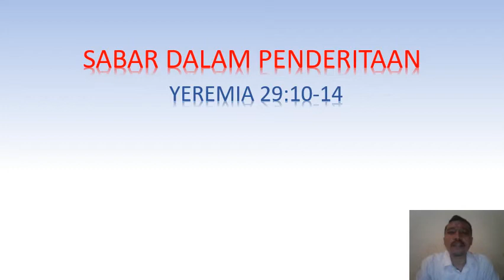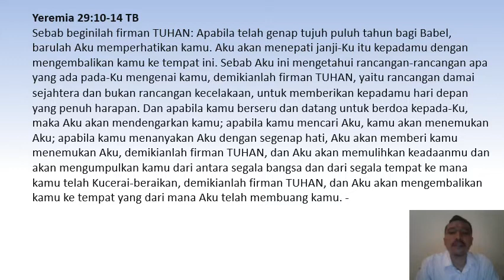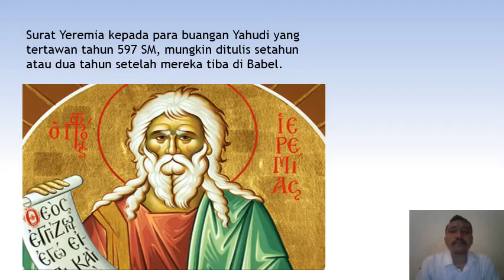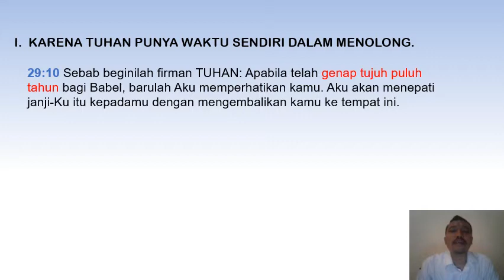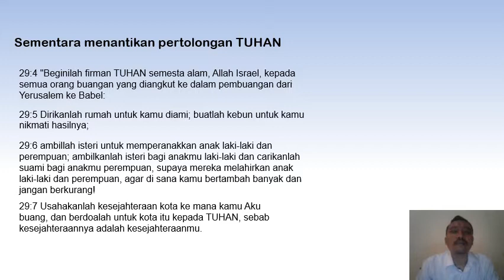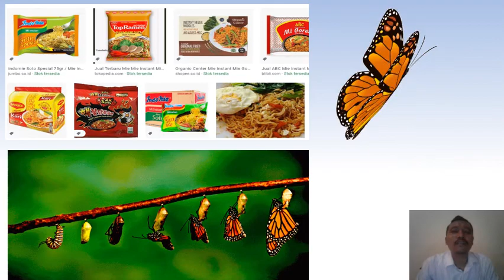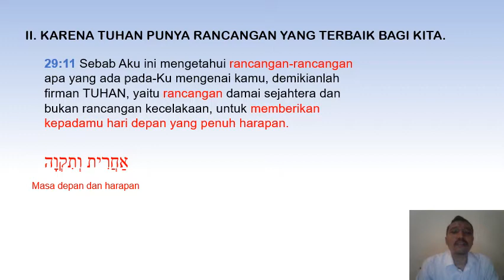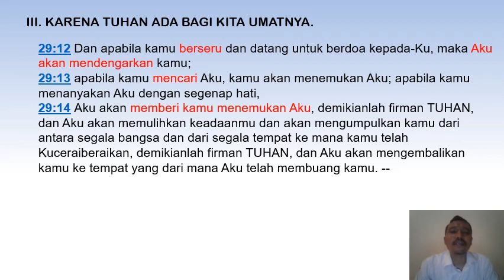SABAR DALAM PENDERITAAN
Renungan Yeremia 29:10-14.

Khotbah Yeremia 29.
Eksposisi Yermia 29.
Rancangan Tuhan.
Hari depan yang penuh harapan.
Rancangan Tuhan Mendatangkan kebaikan.
Rancangan Tuhan lebih Indah.
Rancangan Tuhan bukan rancangan manusia.
Rancangan Tuhan damai sejahtera
khotbah tentang rancangan Tuhan.